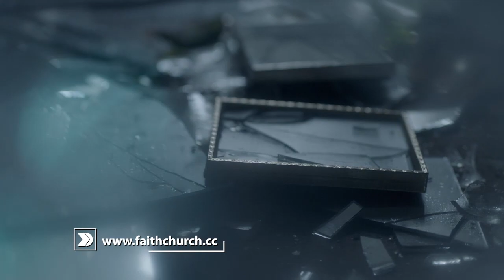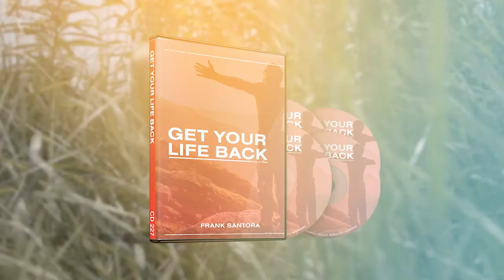Destined to Win - Flip It